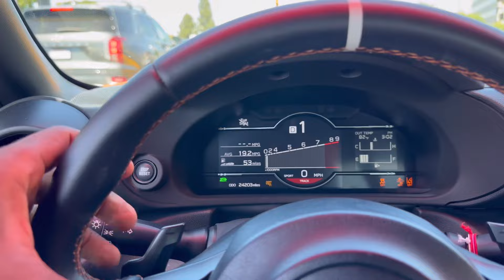TOYOTA GR SUPRA car meet